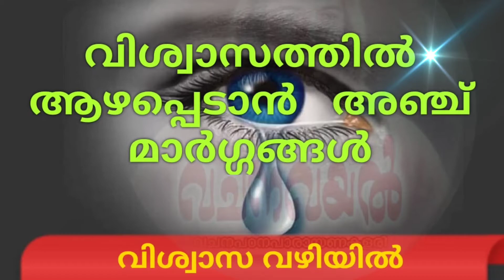Episode 6 / വിശ്വാസവഴിയിൽ / വിശ്വാസത്തിൽ ആഴപ്പെടാൻ 5 മാർഗ്ഗങ്ങൾ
വിശ്വാസവഴിയിൽ / വിശ്വാസത്തിൽ ആഴപ്പെടാൻ 5 മാർഗ്ഗങ്ങൾ